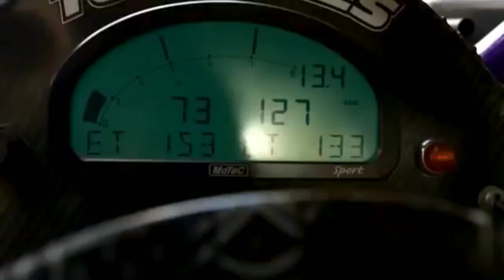Extreme driving - road tricks video clip⏯️🎬